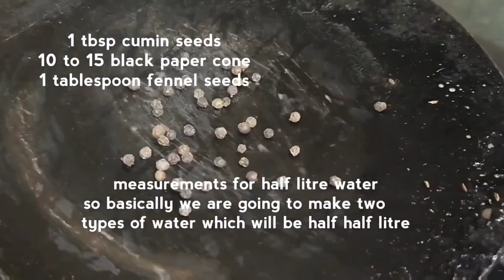बिना सोडा बेकिंग पाउडर बाजार जैसी फूली फूलीक्रिस्पी पानी पुरी साथ में खट्टा मीठा पानी No Fail Recipe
hello friends

my kitchen products link